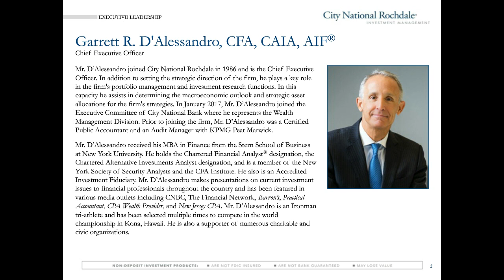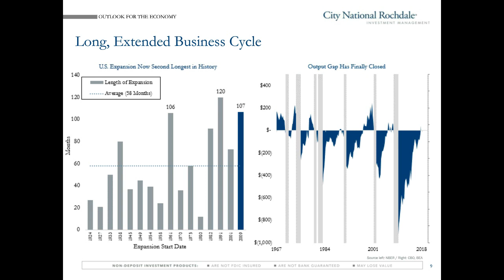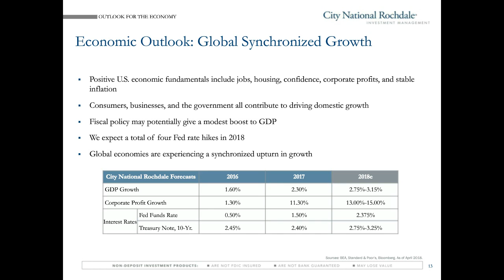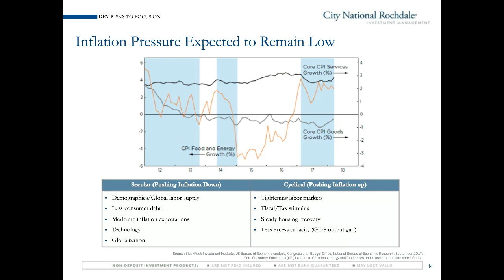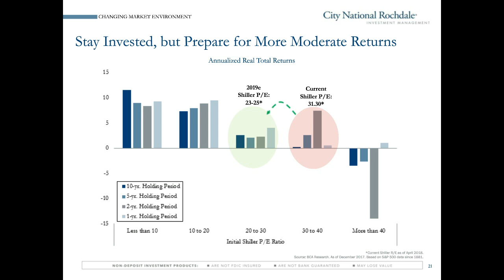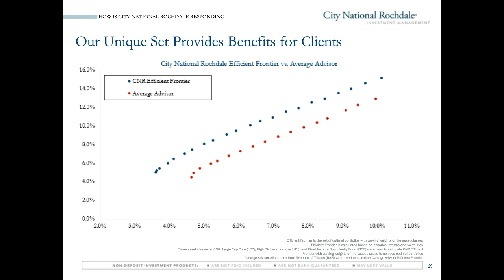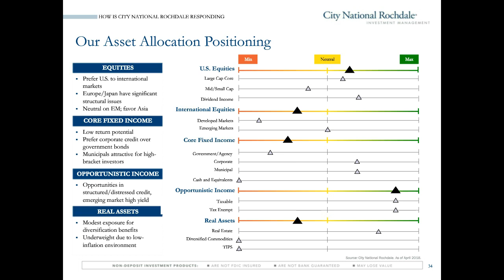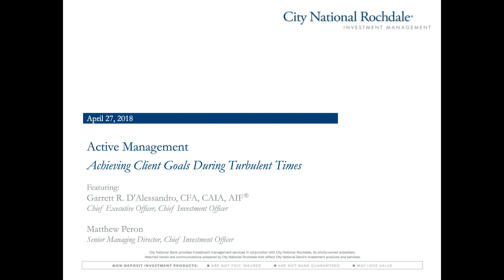Active Management: Achieving Client Goals During Turbulent Times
Recent market swings have made investors sit up straighter these past few weeks and perhaps question their portfolio strategy. However, it’s important to focus on the signal and not the noise.

Years of easy monetary policy helped drive a period of historic market stability in 2017, and the recent uptick in volatility should be considered a return to a more normal environment. And a sound strategy can help investors find opportunity amid the turbulence.

Please join Chief Investment Officer Matthew Peron and Chief Executive Officer Garrett D’Alessandro as they discuss our approach to preparing client portfolios for what’s to come.